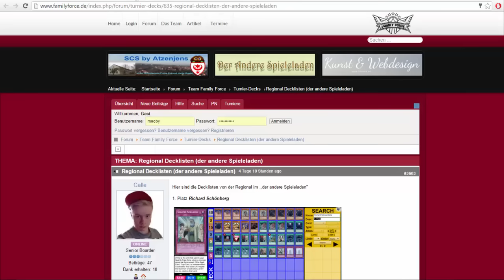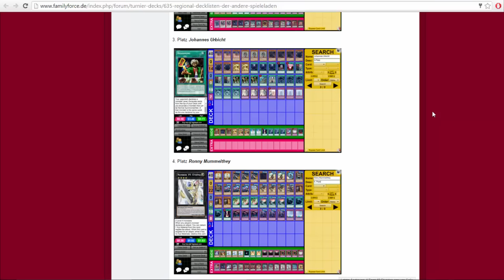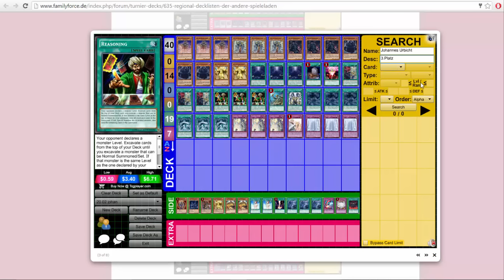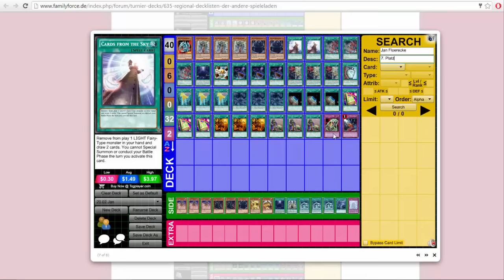Max analysiert das Meta 2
Ich bin leicht erkältet hoffe ist nicht so schlimm :(